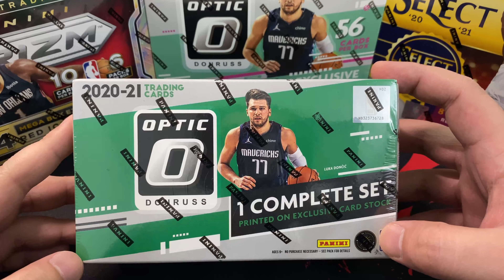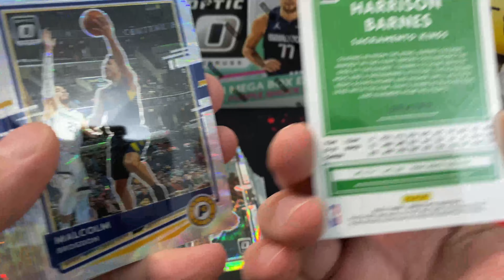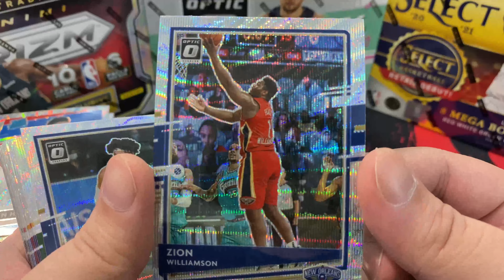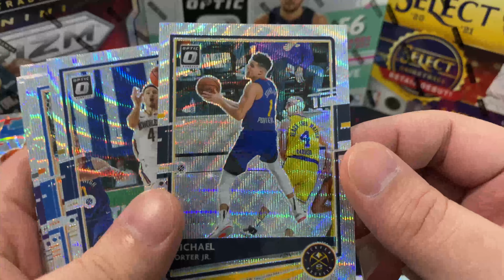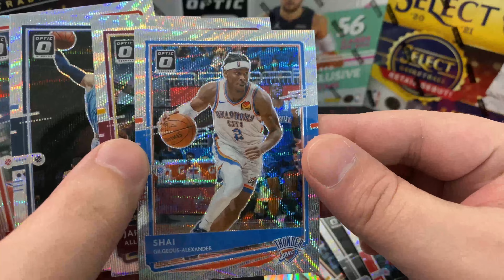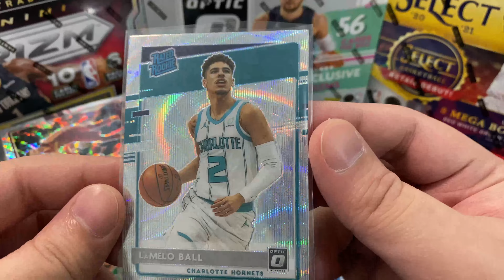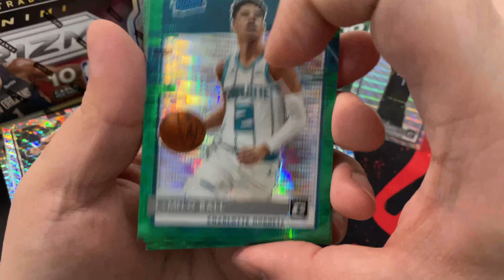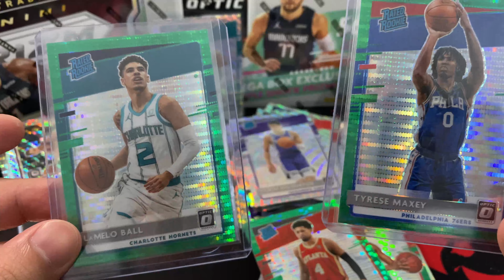NBA CARDS BOX BREAKER | THE HUNT EPISODE: 2021 Optic Complete SET